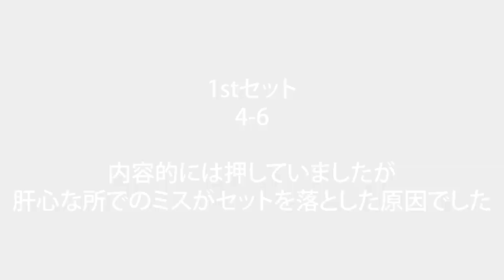河合幸治 ベテランJOP大会参戦記録「第1回 みちのくオ－プンベテランテニス選手権大会（50歳以上ダブルス１回戦1stセット）」Tennis Rise 動画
テニスのベテランJOP大会に出始めた河合です。8年間、試合に出ていなかったので、そのブランクを痛切に感じています。これからもどんどん試合に出て行くつもりでいますので、よろしくお願いいたします。